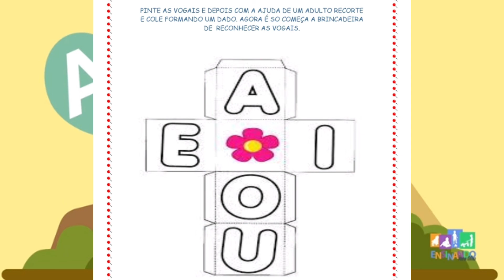Creche Tia Luci - As vogais